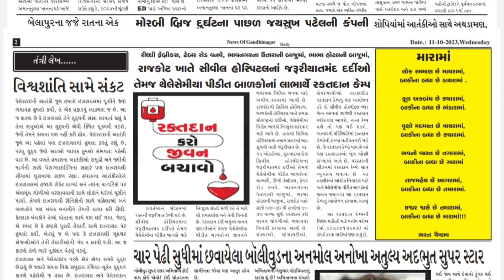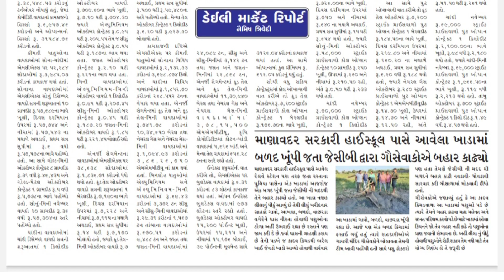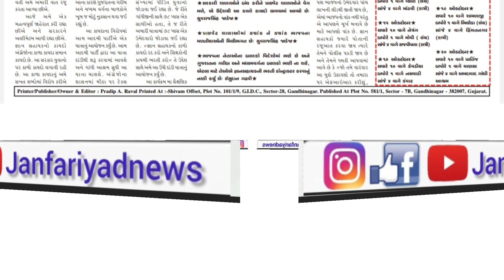11 October 2023 News of Gandhinagar /Daily News Current Affairs / Gujarati News @MrRavalji 📰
11 October 2023 News of Gandhinagar / Daily Current Affairs / Gujarati News

daily newspaper
current affairs today
Gujarati newspaper
janfariyadnews
10 October 2023 news
Gujarati news

તંત્રી/સંચાલક : પ્રદીપ રાવલ
Edit,Graphics,music by:-
મેનેજીંગ તંત્રી : મીનાક્ષી રાવલ